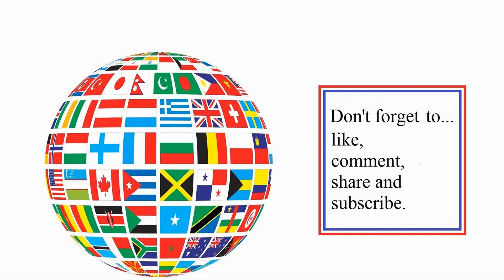Deathstroke vs Drax battle 162b in Ultimate Epic battle Simulator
Deathstroke vs Drax. Who will win? Place your bets.